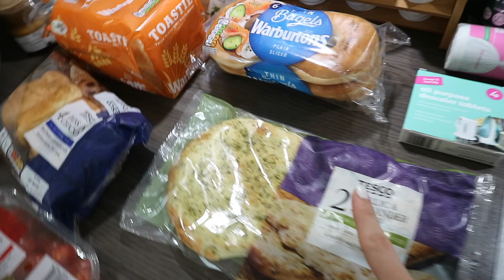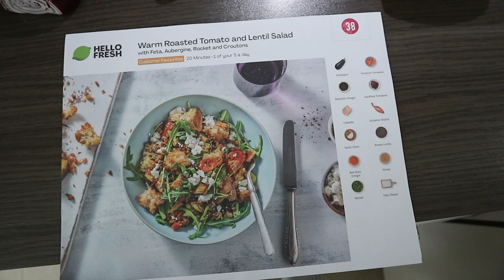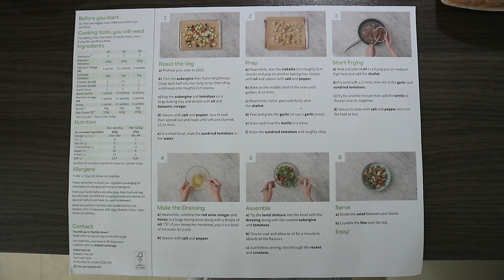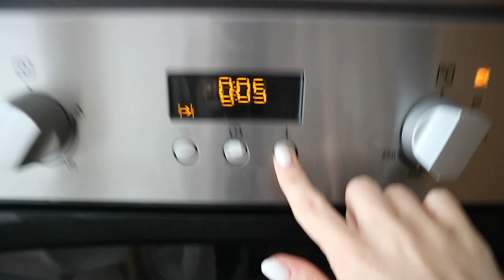MORNING CLEANING ROUTINE | DAILY CLEANING MOTIVATION + FOOD SHOP | CLEAN WITH ME 2021 UK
🌿 WANT TO START A BLOG?
See how I make a full-time income through my blog and Youtube channel in this FREE guide:

Sonic Scrubber
Dyson Hoover
Bona Mop
Dishmatic dish handle
Minky kitchen pad
Minky bathroom pad
Minky anti-bacterial

Teepee Tent
Kitchen dining table
Dining chairs
Storage baskets
Bamboo spice rack (*similar)
Bamboo lid spice jars (*similar)
Chunky knit throw (*similar)
Baby stair gate
Label maker

Today I'm sharing my Monday morning cleaning routine. I do a general tidy up of the entire house, so I hope you get your dose of daily cleaning motivation from this. I'm also sharing our Tesco food shop/grocery haul and our dinner recipe, along with the entire weekly meal plan.

WHAT I USE FOR FILMING:
Vlogging Camera
Big Camera (similar)

ABOUT ME
Hi! I'm Madeline, first time mom to a 3 year old boy. I love making videos all about motherhood, cleaning motivation, speed clean with me, homemaking, Ikea home decor, cook with me, and everything in between.